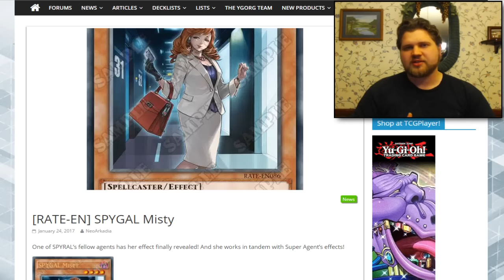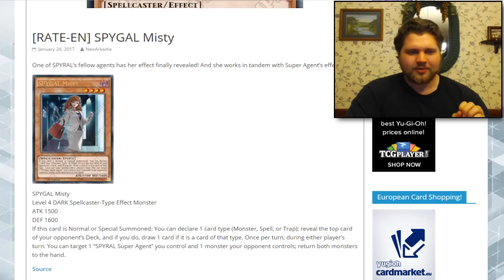How Good is SPYGAL Misty? (Card Review) Seems Very Good, But WHY ISN'T IT A SPYRAL CARD?!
↓↓↓FIND ME ON THE FOLLOWING SOCIAL MEDIA HERE↓↓↓↓
Add me as a friend on Facebook!
Watch/Play With Me Online
►YGOpro/DevPro - PhoenixFlareX